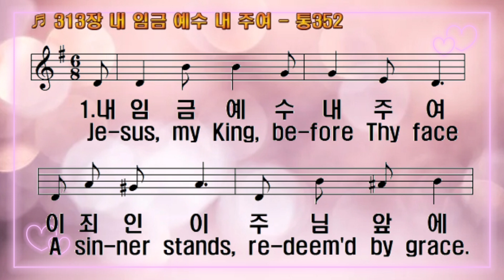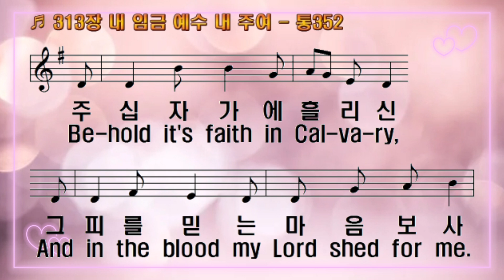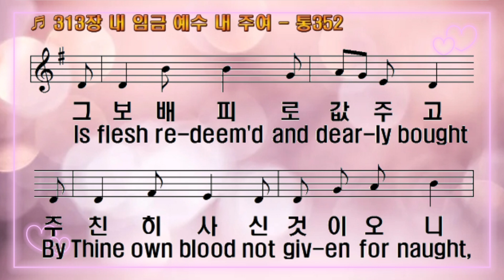[찬송가 반주] 새찬송가 313장 (통 352장) 내 임금 예수 내 주여 Jesus, My King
1. 내 임금 예수 내 주여

이 죄인이 주님 앞에

한없는 은혜받고서

내 생명 모두 드리오니

그 풍성하신 은총을

주 내게 내려 주소서

2. 내 임금 예수 내 주여

내 허물은 덮으시고

주 십자가에 흘리신

그 피를 믿는 마음 보사

내 중한 죄를 사하여

참 평안한 맘 주소서

3. 내 임금 예수 내 주여

주 은혜에 감격하여

한없는 감사 찬송을

내 주님 앞에 드리오며

내 맘과 정성 다하여

늘 기뻐하며 살리라

4. 내 임금 예수 내 주여

이 마음과 이 천한 몸

그 보배 피로 값 주고

주 친히 사신 것이오니

나 이제 사나 죽으나

주 뜻만 따라 살리라

1.Je-sus, my King, be-fore Thy face

A sin-ner stands, re-deem'd by grace.

And for that bound-less grace di-vine,

To Thee I pledge this bo-dy of mine.

Do Thou, O Lord, in mer-cy pour

On me such grace for-ev-er more!

2.My King, my Lord, be-hold this heart,

Thou who dost know it's deep-est part,

Be-hold it's faith in Cal-va-ry,

And in the blood my Lord shed for me.

For-give, O Lord, my griev-ous sin,

And grant my heart true peace with-in.

3.My King, my Lord, a-maz'd and stirr'd

By that rich grace Thou hast con-ferr'd,

Un-end-ing thanks and end-less praise

To Thee, O Lord, this glad heart would raise,

And all its pow'rs, hence-forth em-ploy

To serve its Lord with end-less joy.

4.My King, my Lord, be-cause this flesh,

So with-out worth or use-ful-ness,

Is flesh re-deem'd and dear-ly bought

By Thine own blood not giv-en for naught,

In life or death for Thee to live,

And Thee a-lone, my-self I give.